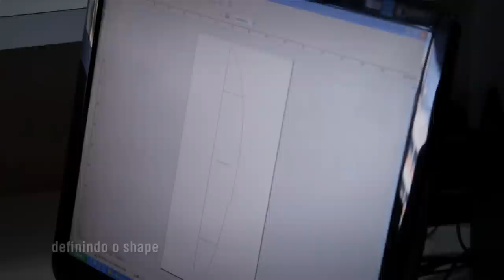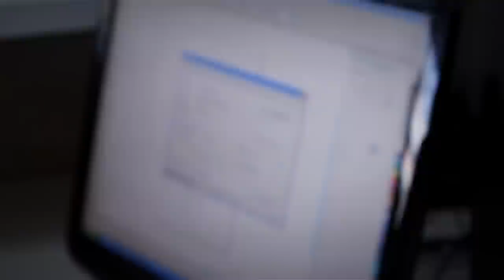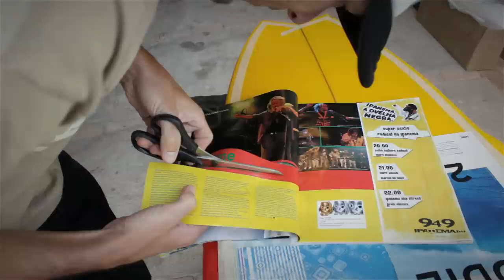roots time - reciclando uma prancha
Mostrar de maneira divertida o processo de reciclagem de uma prancha de surf e oferecer aos espectadores as ferramentas minimamente necessárias para poderem replicar a tarefa. Este é o resumo da proposta do filme "Roots Time", uma produção do Surf & Cult e Siebert Surfboards lançada pelo site da revista Hardcore - e que também rendeu uma matéria impressa na edição de agosto da revista.

Produção/Camera/Direção: Luciano Burin e Felipe Siebert

Edição e Finalização: Fábio Siebert e Felipe Siebert

"Toque" - Victor Rice
Radiola Records
Total Running Time/ASCAP

"I and I (Dub)" - A.R.T. Project

"Lost In The Fog" - Jet Black Crayon
Function 8 Records

Apoio: Revista Hardcore

Agradecimentos:

Márcio Justos
Kong
Coco
Rodrigo Dias
Junior Faria
Jeronimo Vargas
Eduardo Stryer
Ciro Bicudo
Guilherme Vieira da Silva
Bruno Marques e A.R.T. Project
Victor Rice
Tommy Guerrero e Jet Black Crayon
Zé Marley
Everton Luis
Senhor Catador de Lixo

Filmado em Florianópolis & Farol de Santa Marta em Junho de 2010